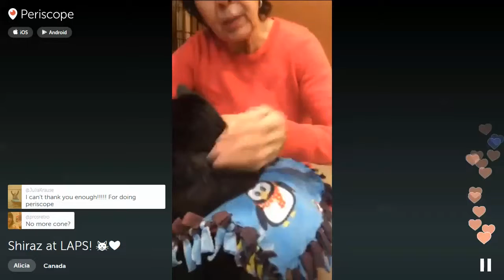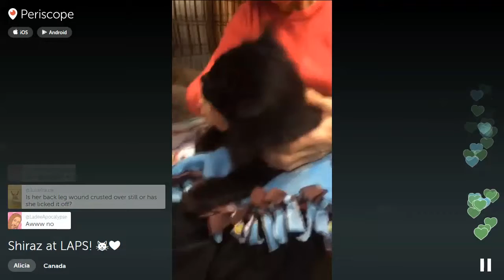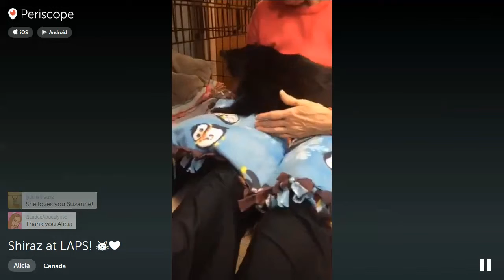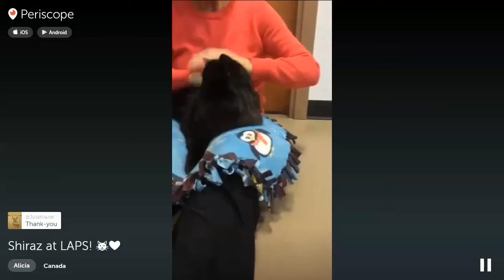Alicia and Suzanne visit with Shiraz and Jasper at LAPS 2015-11-21